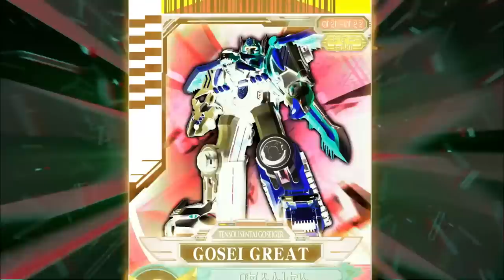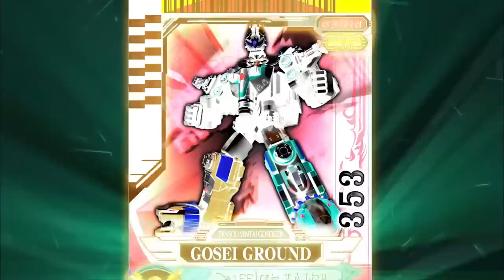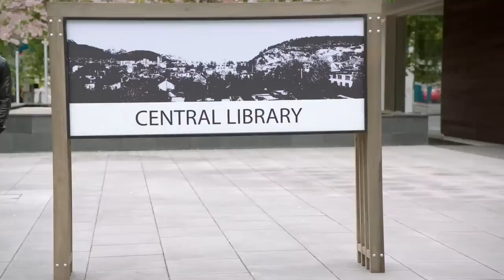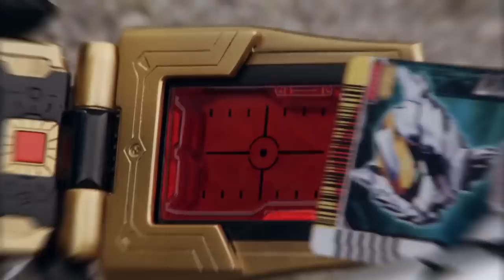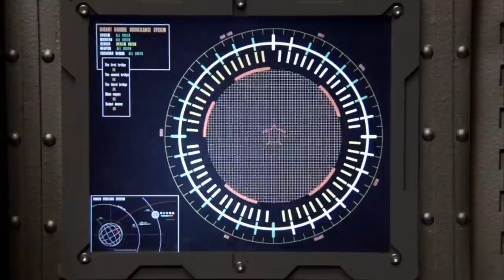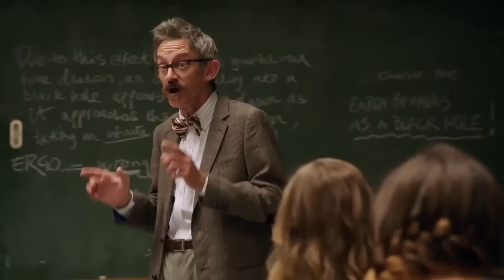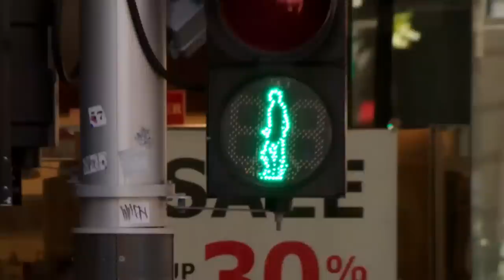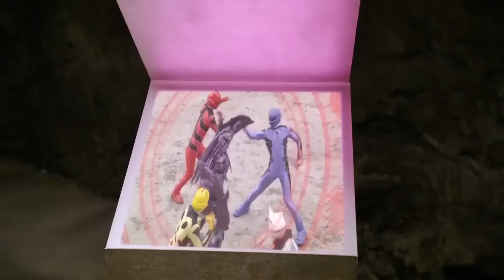Megaforce & Super Megaforce The Complete Story 🔴 LIVE 24/7 | Power Rangers Official